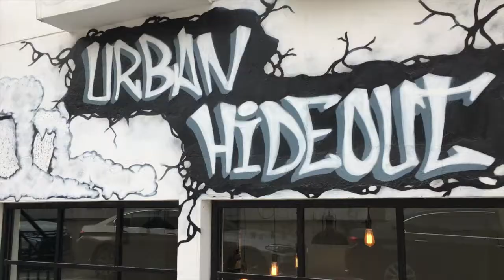La Perle de l'Orient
La Perle de l'Orient, 上海, ou simplement Shanghai.

Être propulsé à 12h d'avion de Paris pendant 5 jours, ça donne ça en 2min 47.

Mon insta : @elio_charbo

Merci d'avoir pris le temps de regarder ;)